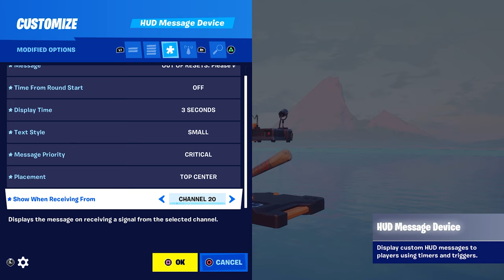How To Build The *CLEANEST* 1v1 Map! (LAG FREE)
⚬ USE CODE “LOYALS” :)

If you want to support me other than liking the video, feel free to do so by typing code "LOYALS" in the Fortnite item shop! :)

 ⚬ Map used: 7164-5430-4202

Intro: (0:00)
Getting Started: (1:10)
Design - Foundation: (1:51)
Design - Ring: (2:53)
Design - Circular Foundation: (3:48)
Design - Adding the Water: (5:29)
Design - Final Touches: (7:55)
Mechanics - Low-Ground Teleporter: (9:10)
Mechanics - Item Spawners: (9:48)
Mechanics - Player Spawners: (10:51)
Mechanics - Max Height Teleporter: (11:14)
Mechanics - Build Reset: (12:10)
Mechanics - Island Settings: (15:39)
Done! - Showcase (16:28)